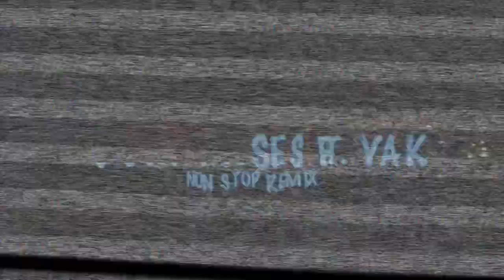YOUNG MOSES FT YAK - NON STOP OFFICIAL VIDEO